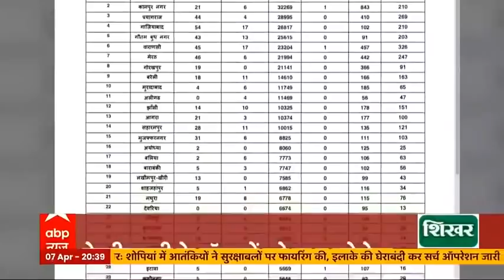वैक्सीन लगने के बाद क्यों हो रहा है Corona? कोरोना पर कितनी कारगर है वैक्सीन ? | India Chahta Hai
देश में कोरोना वैक्सीन लगवाने के बाद भी कोरोना संक्रमित होने के कुछ मामले सामने आए हैं. तो क्या वैक्सीन कारगर नहीं है...ये सवाल कई लोगों के मन में उठ रहा है। यही वजह है कि हमने इसकी वजह जानने की कोशिश की.
भारत में इस वक्त कोरोना की दो वैक्सीन को इमरजेंसी इस्तेमाल की इजाजत दी गई है